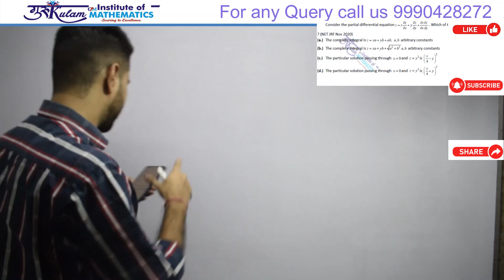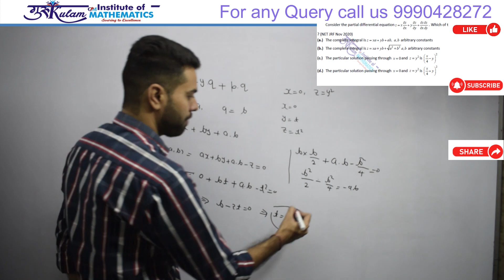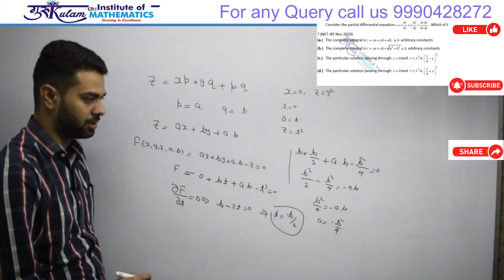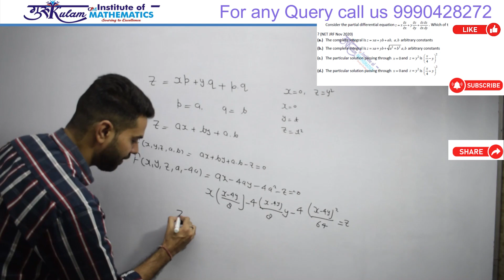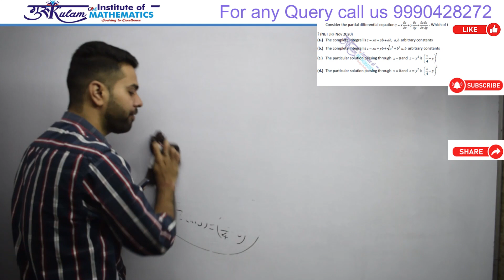Q29 NET JRF Nov 2020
NET JRF Partial Differential Equation Previous Year Question Solution